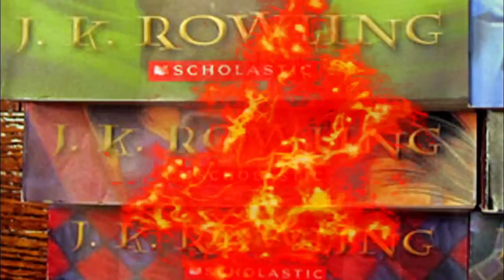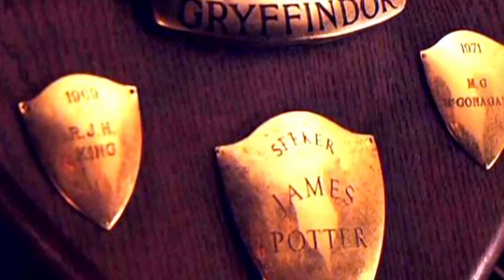25 Harry Potter Facts That Will Knock You Off Your Broomstick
Everyone knows the story of Harry Potter, but few people know what went down behind the scenes of the movies or what inspired J.K. Rowling to write one of the most read book series in the world. These 25 little-known Harry Potter facts will knock you off your broomstick and give you a glimpse into makings of the series that changed the future of children’s literature and made the muggle world a little more magical. Although the beloved series officially drew to a close last summer, for the Harry Potter generation, the story will live on forever. Enjoy our hand-picked 25 Harry Potter Facts.

Espectro Previewonous:

Harry’s birthday is July 31, 1980. Rowling’s birthday is also July 31 – but in 1966.

The actress who played Moaning Myrtle was 37 years old at the time “Harry Potter and the Chamber of Secrets” was filmed. She is the oldest actress to ever portray a Hogwarts student.

Ron Weasley’s character originally swore a lot, but Rowling’s publisher wouldn’t let her use that sort of language because it would’ve been inappropriate for young readers.

Rowling’s publisher suggested she use initials rather than her real name, “Joanne Rowling,” in order to appeal to male readers. She chose J.K., borrowing the “K” from her grandmother’s name, Kathleen. However, neither “Kathleen” nor “K” is part of her legal name.

Only Alan Rickman, the actor who played Professor Snape, knew his character’s fate before the release of “Harry Potter and the Deathly Hallows” because Rowling told him.

Rowling said the inspiration for the name of Harry’s school in the books, “Hogwarts,” may have unconsciously come from the name of a plant she saw in the Kew Gardens in New York City.

Rupert Grint dressed up like his female drama teacher and rapped about Ron Weasley for his audition tape. His rap began, “Hello, my name is Rupert Grint, I hope you don’t think I stink.”

Contrary to popular belief, the ‘t’ at the end of Voldemort is silent. The name comes from the French words meaning “flight of death.”

J.K. Rowling slightly based 11-year-old Hermione on herself at the same age. She even made Hermione’s patronus her favorite animal, an otter.

(See the vid for more)